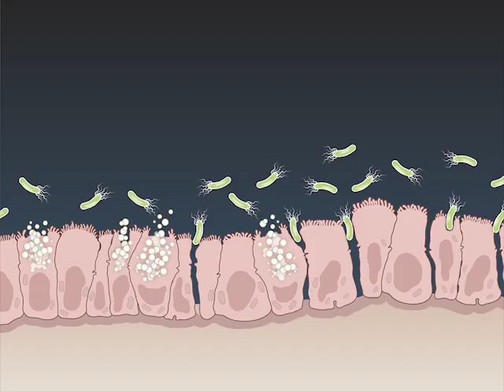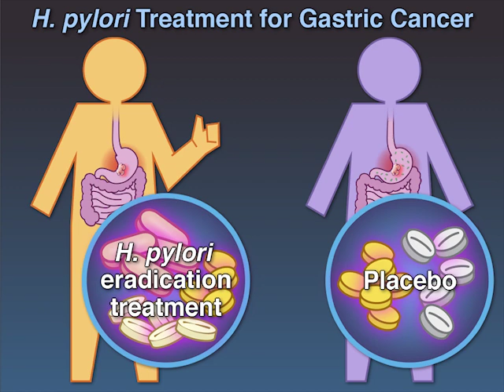Treating Early Gastric Cancer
Helicobacter pylori infection is a major cause of gastric cancer, but whether patients with early disease undergoing endoscopic resection would benefit from H. pylori eradication therapy has been unknown.